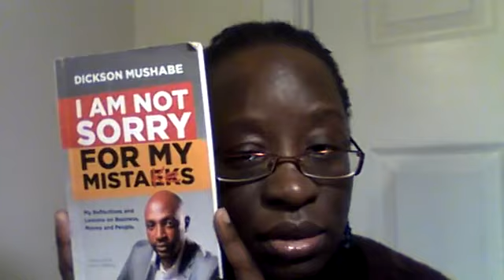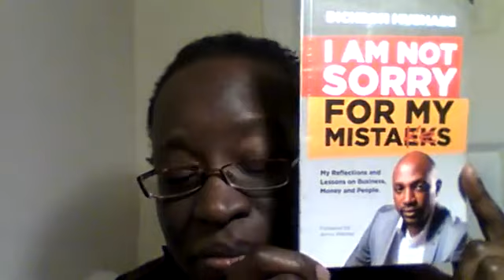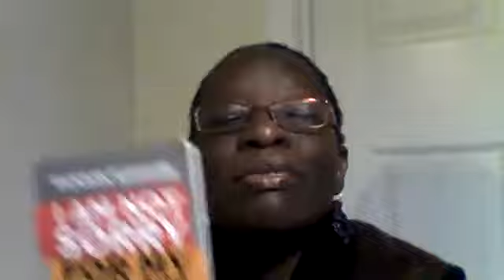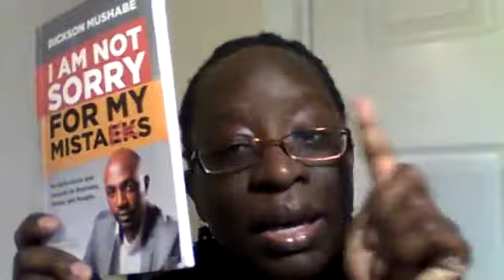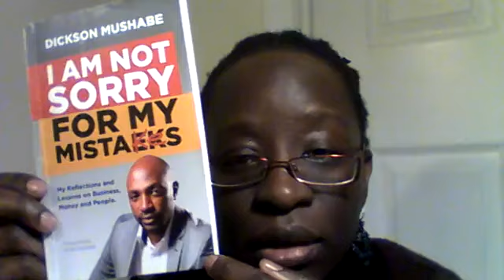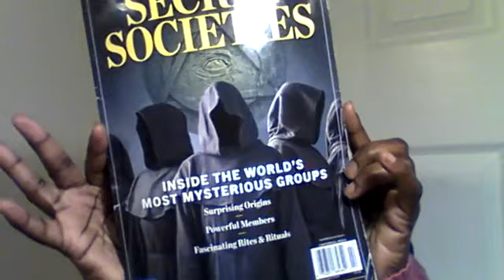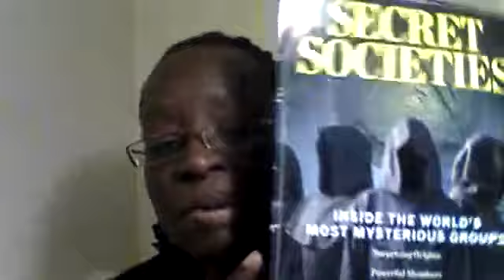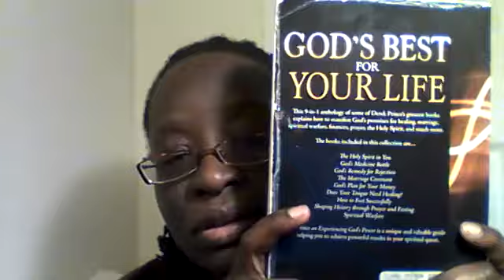SANCTIFICATION || LEADERS & INSTRUCTIONS || Esther Solome || Live.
LEADERS AND INSTRUCTIONS 04052023
SANCTIFICATION
HUMANBEING USED AS A MEDIA FOR GOD
PASSOVER
Women in service
Spies and media for God
Authority comes from God.
MEDIA 23 Mary as media used by God to carry God as a baby 7
Workers/Co-workers and Heirs 7
Obedience secures life 2
BIRTH RIGHT 6 Family
Why settle for less? 6
FOUNDATION 5
Leadership formation through
MENTORSHIP
When God is the driver 2
IMPLEMENTATION 21(Enforcement) 2023
TRUTH
Gift 3
Seed4
The upper room2
Waiting2
The eye of needle 4.
Finger Print2
The Source 2. The tabernacle 5. Obedience/disobedience 4.
In the service of God 4. A nation at cross roads 🇺🇬. God's Economy 7.
The power of Knees 5. The leader.
Chosen to bear fruit. God chooses is workers.
. Your prayer life must be in position to impact change in your history as it influences your destiny. Prt4
No copyright to songs here used for teaching purposes